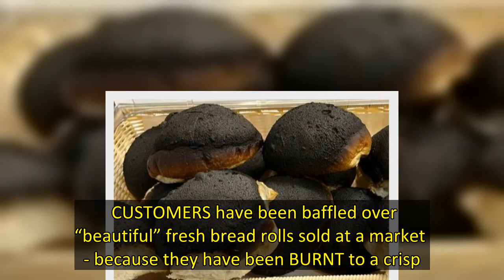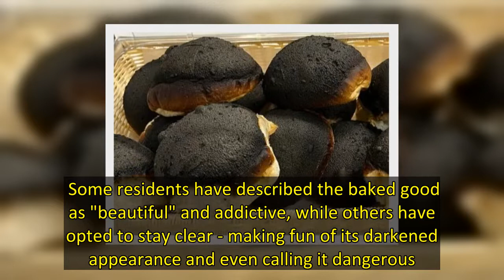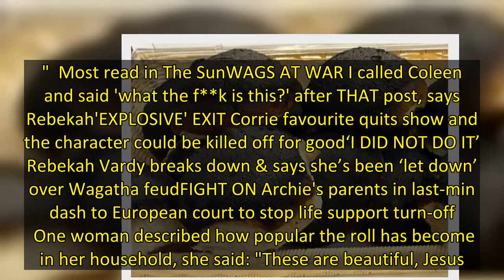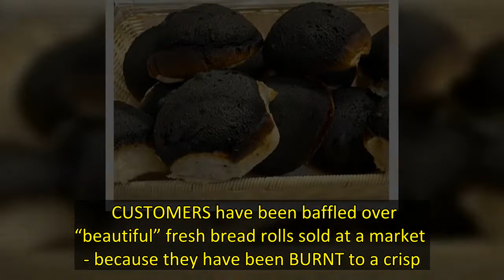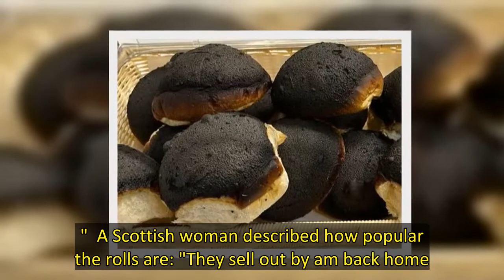Customers baffled over 'beautiful' BURNT rolls so charred they are jet black